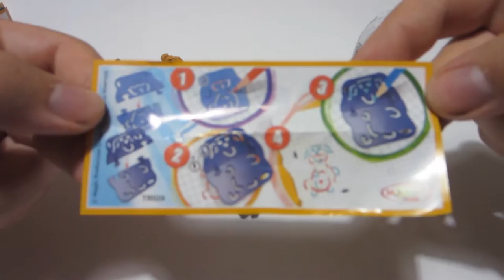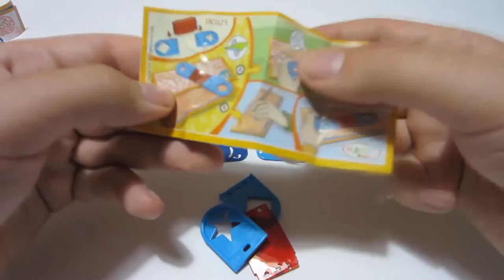5 Kinder Surprise Eggs Unboxing HobbiesHobbies